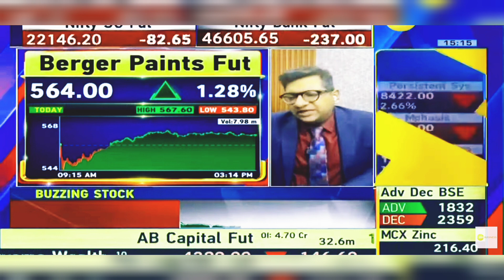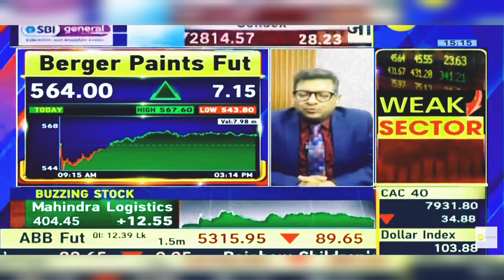Berger Paints Share News: Berger Paints Share | Berger Paints Share News Today | 26th February 2024